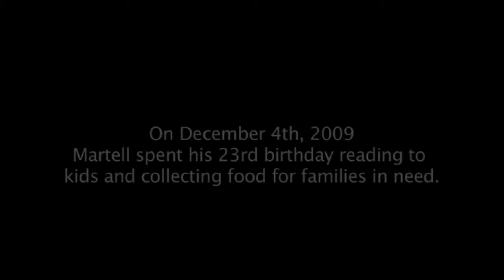Martell Webster Foundation - Read to Kids Event for the Feed our Families Food Drive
On December 4th, 2009 Martell spent his 23rd birthday reading to kids and collecting food for families in need.